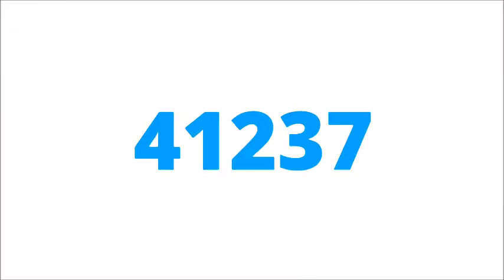Pizza Restaurant Website Design Company Udaipur, Rajasthan, India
Pizza Restaurant Website Design Company Udaipur, Rajasthan, India 3i Planet Web Design Company India - Provide Best Pizza Restaurant Website Design, Development, Seo, Promotion, Domain Registration, Hosting, Logo Design Services in Udaipur, Rajasthan, India.